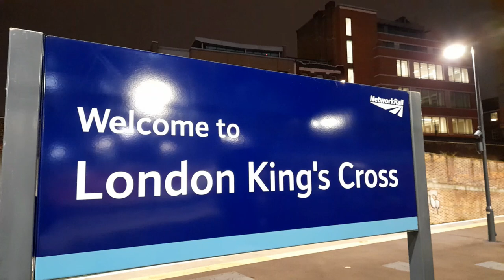37706 Thrashing out of London Kings Cross on Saturday 18th December 2021.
37706 Thrashing out of London Kings Cross on Saturday 18th December 2021.

91127 and 91110 are also seen along with West Coast Railways. 57316 on the rear of the ECS hauled by 37706